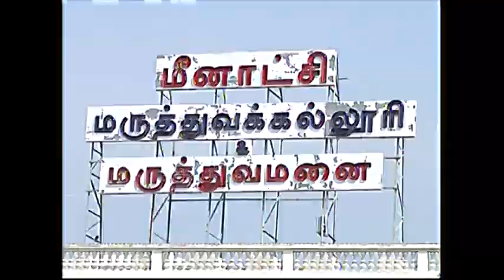YGGDRASIL-11 TRAILER .mp4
MEENAKSHI MEDICAL COLLEGE YGGDRASIL-11